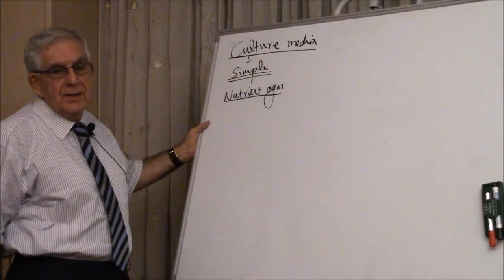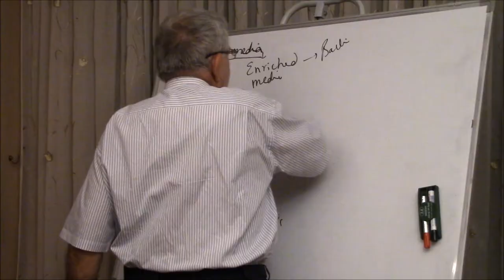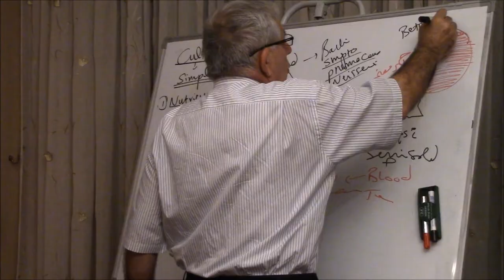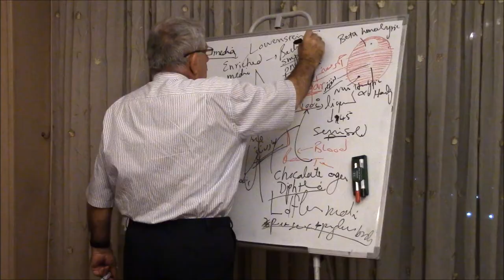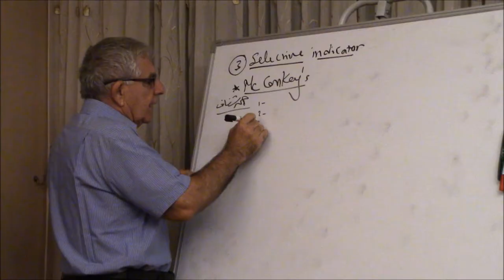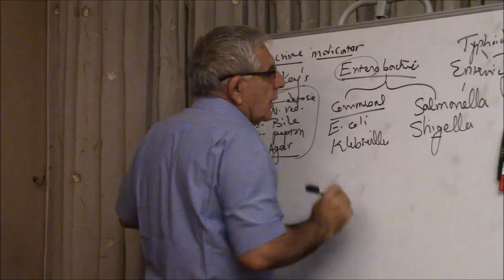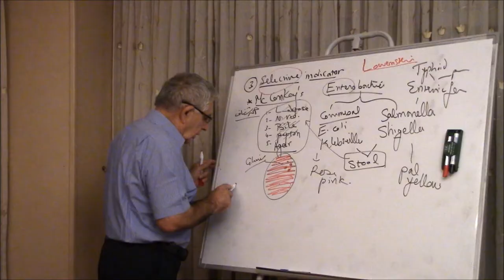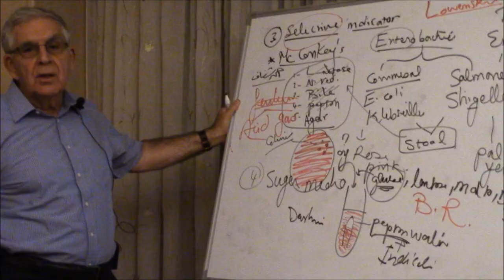Bacterial Culture Media - (مزارع البكتريا (المستنبتات